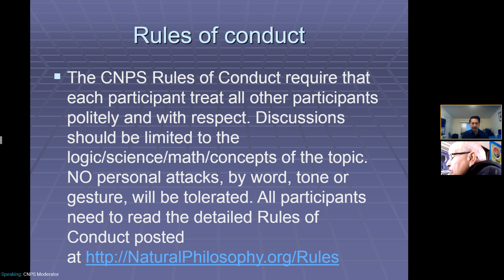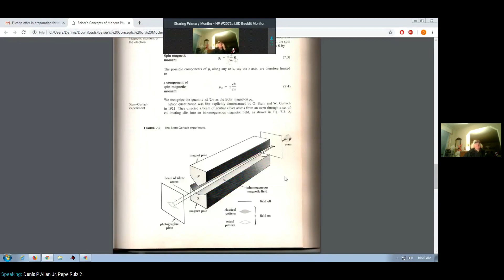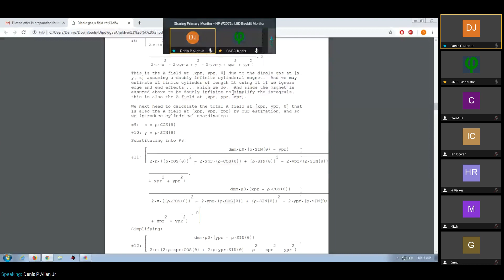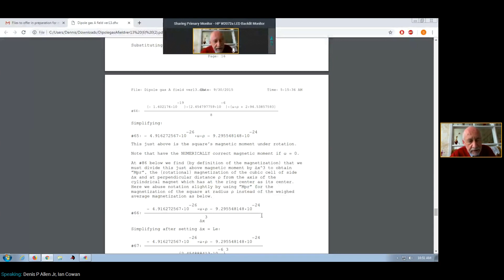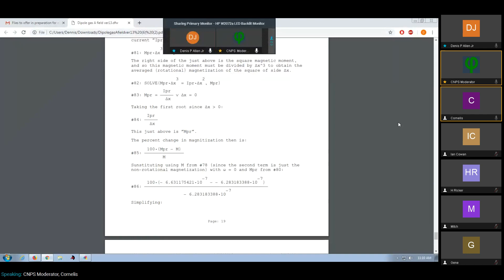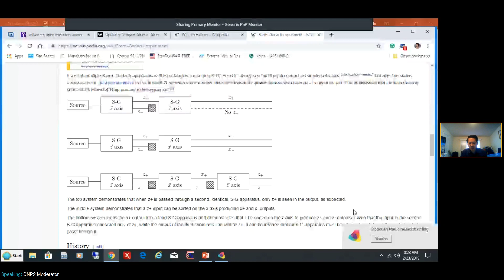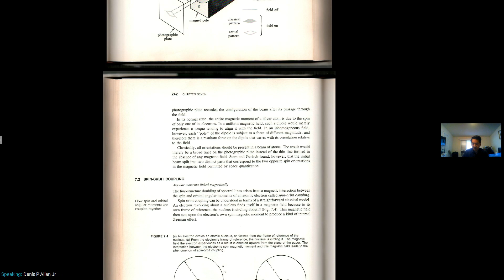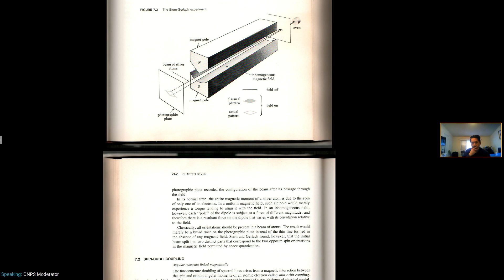2/23/19 Dennis Allen - Why does quantum physics work?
There is a gap between Copenhagen quantum mechanics' many problems and the fact that it works so well that it allows us to build things like supercomputers.

The puzzling part is why does it work so well anyway?

Six papers have been provided for this discussion and can be downloaded at:

These include papers on the electron from the Common Sense Journal and other textbooks.